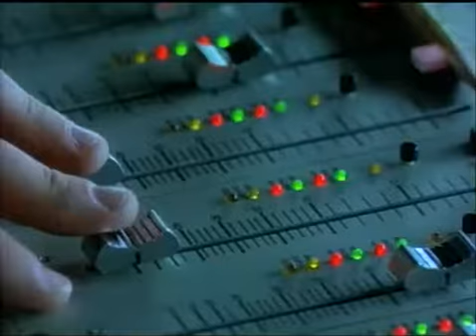Guns N Roses Patience